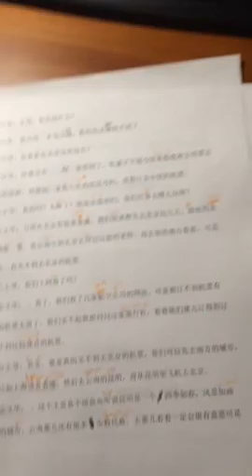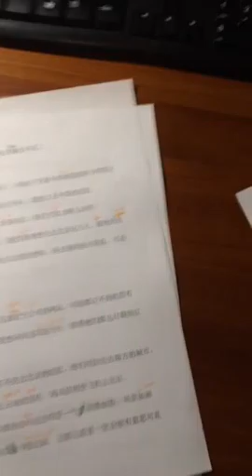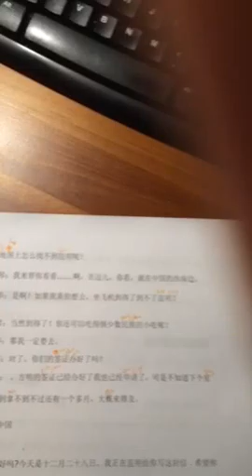Chinese Homwork L7